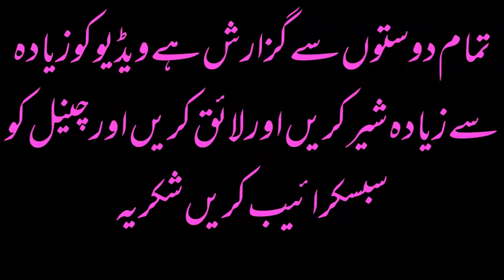heart toching beautifull naat sharif 30 August 2020 naat khwan malik imran,naat ya husain,2020